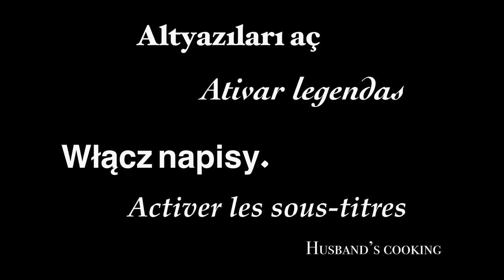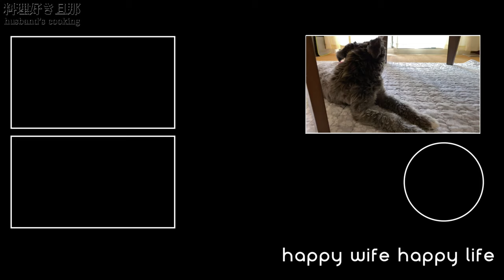ポッサム #08::水なしで雑臭のないポッサム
玉ねぎとネギの水分で蒸したポッサム

ポッサム

材料

玉ねぎ 1
ネギ 1
ニンニク 1
生姜 35g
コショウ 少し